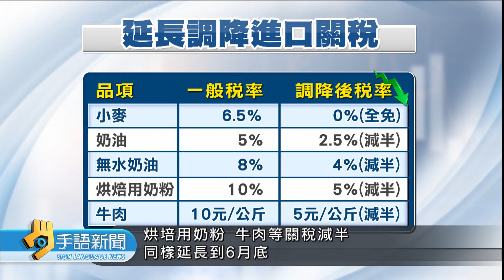民生用天然氣.桶裝瓦斯 6月底前不漲價 | 20220329公視手語新聞